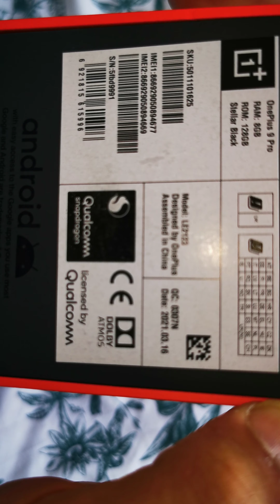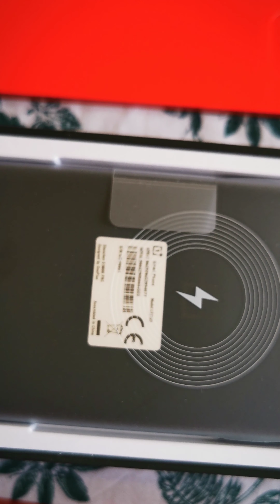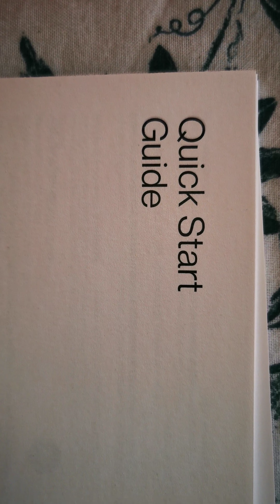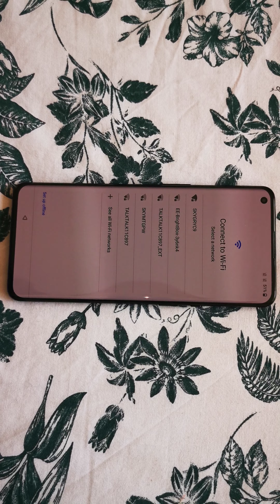One plus new phone/one plus 9 pro/one plus unboxing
One plus unboxing new one plus 9 pro mobile